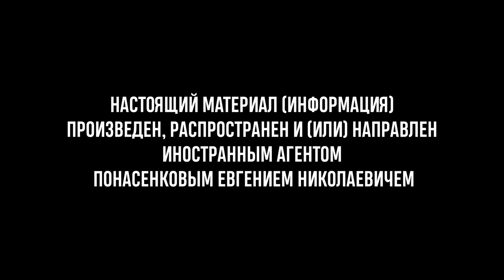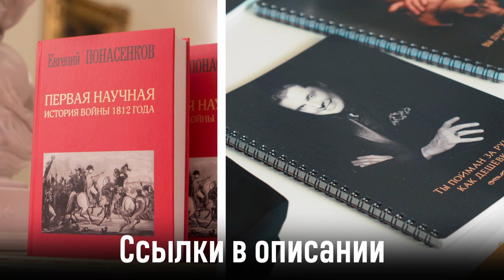Творческий вечер Е. Понасенкова в Ереване! 30 сентября 18+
Всемирно известный ученый-историк, режиссер и тенор, Евгений Понасенков, даст большой концерт в Ереване - 30 сентября 2023 года!

В программе: неаполитанские песни, оперные арии, ариетки Вертинского, любимое ретро, а также стихи мировой классики (от Шекспира – до Пушкина), театральные монологи и популярный ныне – стендап. А также: весело об актуальных темах и новостях, точные прогнозы и ответы на все вопросы!

Фактически это три концерта в одном – вокальный, театральный и творческой вечер на вольную тему!

После концерта желающие смогут сфотографироваться с Евгением и взять автограф.

Концерт в Ереване – начало тура Евгения: скоро мы дополнительно объявим о концертах еще в нескольких городах Европы в октябре! Сегодня на самолете всё близко – поэтому прилетайте на эти праздники нашей встречи из России и всех стран! Ждем вас!

Итак: Ереван, Дом кино, Вардананц 18/2, 30 сентября, 19:00

00:00 Не начало
00:16 Начало